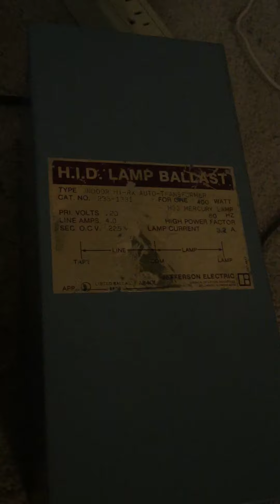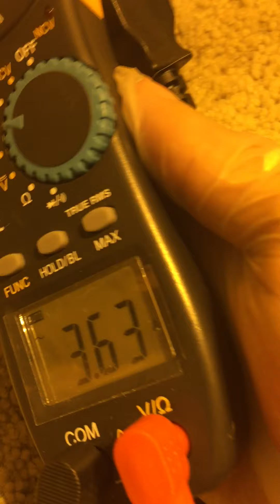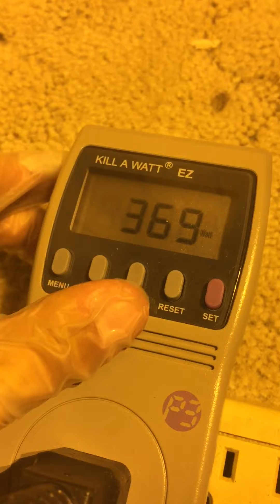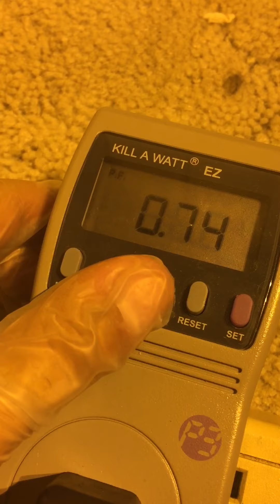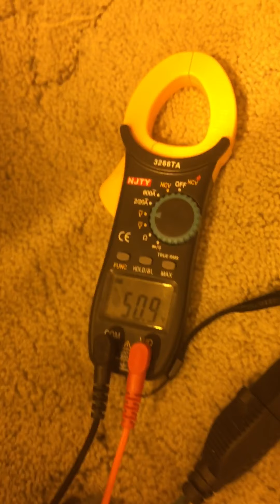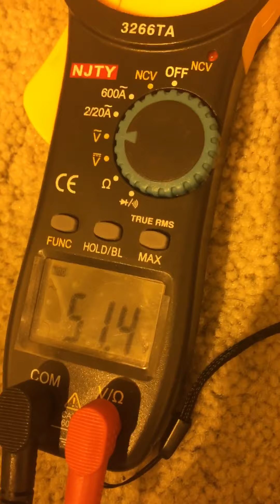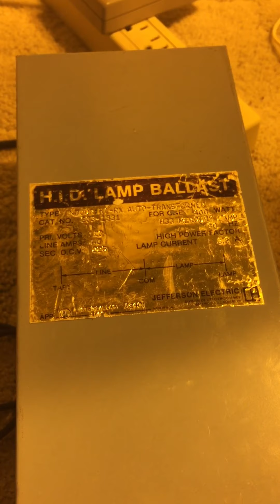2 North American 150w S55 E39 base HPS lamps running in series on a 400w MV ballast and ignitor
As you can see, this is a demonstration of the warmup sequence of 2 North American Osram Sylvania 150w S55 E39 base high pressure sodium lamps running in series on a North American 400w H33 mercury vapor HX autotransformer ballast in conjunction with a European superimposed ignitor.